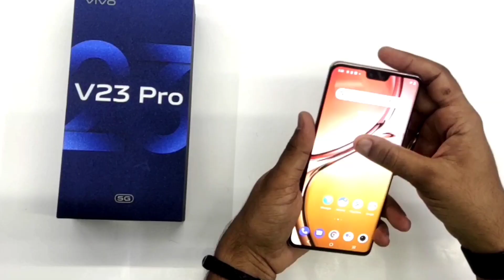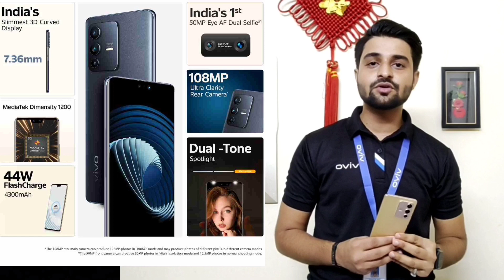vivo V23pro unboxing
India's 1st color changing device | India's Slimmest 3D Curved Display | 7.36 mm slim | India's first 50 MP eye AF Dual selfie camera | 108MP Ultra Clarity Rear Camera | MediaTek Dimensity 1200